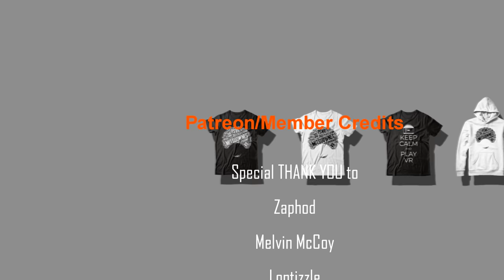Mortal Kombat 11 Ultimate - Scorpion Defending Sub-Zero Intros!